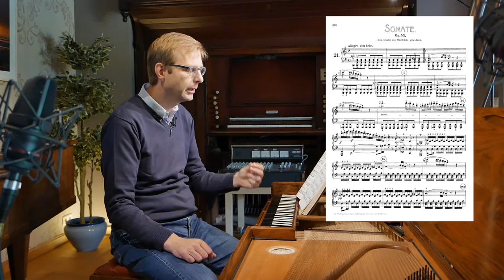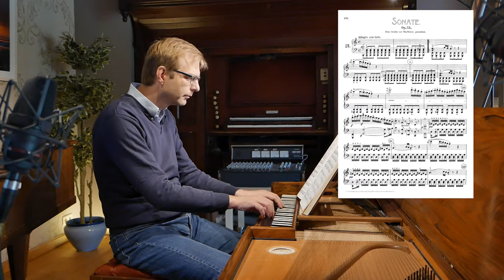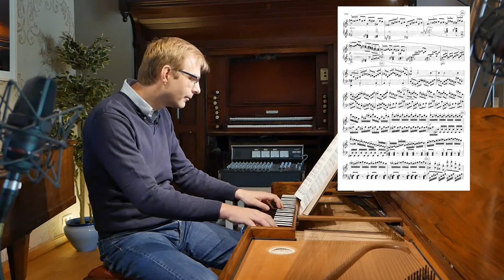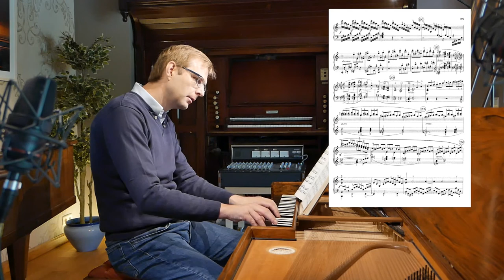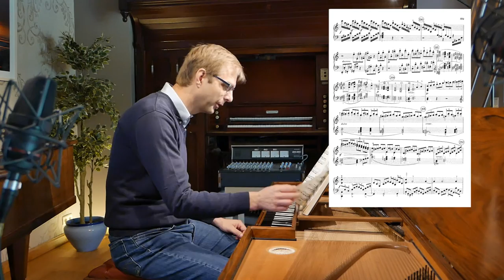Beethoven Waldstein :: notation and changes :: Afterthoughts (2) on my recording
Most of you, if not all, will know the Waldstein sonata very well, and might wonder why I choose a so different tempo of more main stream performances.
I won't take you very deep into that, but touch upon some elements that might start you to reflect on certain things.
I talk a bit on some changes I had to make in this music in order to be able to play it on my clavichord.